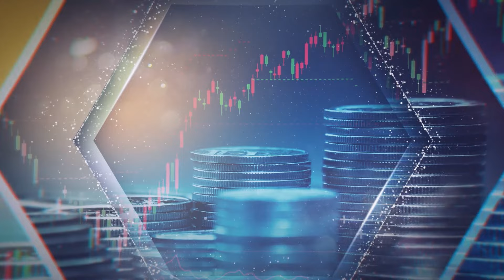Kongres Rozwoju Polski 2024 - debata cz. 1